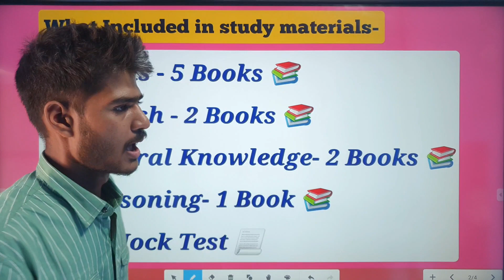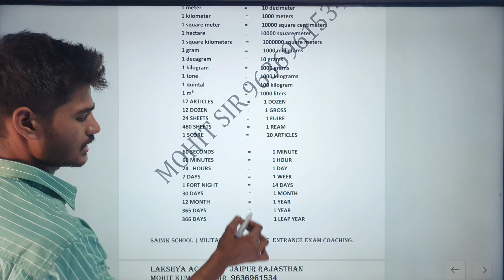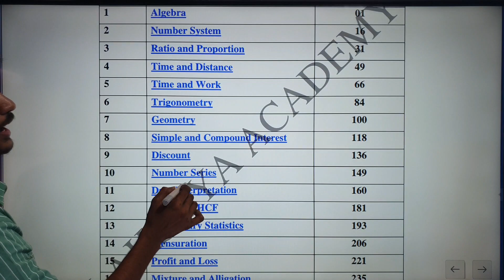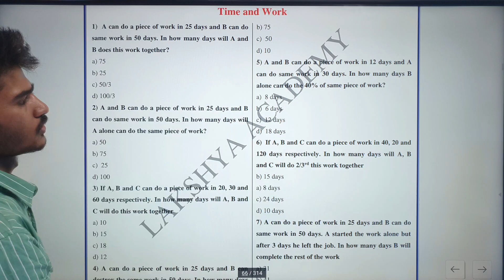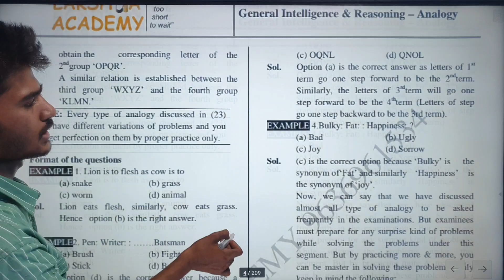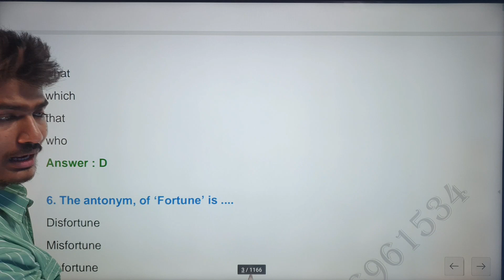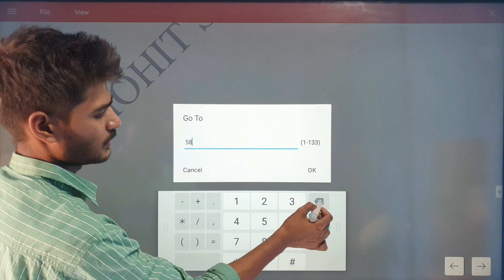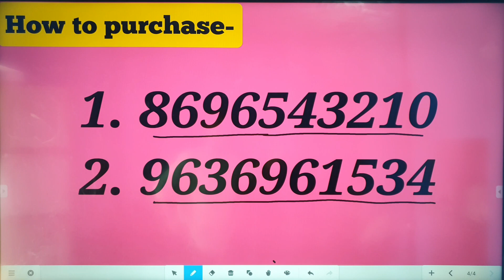Best Study Materials for Sainik School Exam Military School Exam and RIMC Exam LAKSHYA ACADEMY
Best Study Materials for Sainik School Coaching Military School Coaching and RIMC Coaching.
LAKSHYA ACADEMY JAIPUR RAJASTHAN.
Study materials.
RIMC Coaching.
Sainik School Result 2021-22.
Address-
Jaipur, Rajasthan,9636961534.